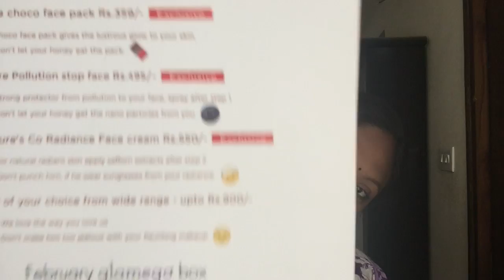Glamego box February 2018 || valentine's day special || Glamego box unboxing in telugu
hello friends

This is a Review of February month's GlamEgo Box. GlamEgo is a monthly beauty subscription box which provides high quality products from premium brands. GlamEgo is voted as India's No. 1 subscription box as it is super affordable and provides amazing products.

sireesha